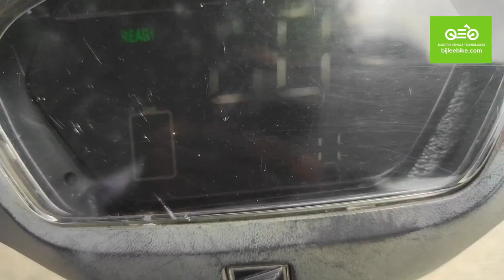Activa Electric Conversion🛵👌 | Scooter Conversion kit | ev edit Electric conversion kit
We have developed Electric conversion kit for Honda activa that can be used in the back wheel starting @15500/- rupees. Our Full electric conversion kits are robust, durable and best in performance. Electric conversion kits available in 48 v 1200 watt and 1500 watt configuration.

-Water Resistant
-Easy installation
-Wiring tutorials

Kit components:-
- Hub Motor
- Sinewave controller
- Electronic throttle
- Battery level indicator for dashboard
- Junction box
- Mcb
- Dc to Dc converter
- Hardware kit

We are India’s first company to introduce an Electric vehicle technology to convert the existing on road Petrol / Diesel driven two wheelers , three wheeler’s and four wheelers . Pioneer in design solutions for Indian vehicles and providing Robust solutions suitable for Indian conditions.

We are promoting young Entrepreneurs to become our associates. This is Generating self employment opportunities to people all across villages , towns, tehsils and various districts all over India. We are assisting in the skill development campaign initiated by Govt. of India. By Promoting the electric vehicles we are also encouraging people to save their hard earned money on liquid fuel like petrol and diesel and we are instrumental for saving the expensive foreign exchange.

Lithium ferrous phosphate as well as lead acid batteries available in different configurations and sizes

Musician: @iksonmusic

How to convert petrol bike into electric
how to do electric conversion at home
Conversion kits for bike
conversion kits for scooters
Hybrid conversion kit
electric conversion kit
ev kit
ebike kit
Conversion electric